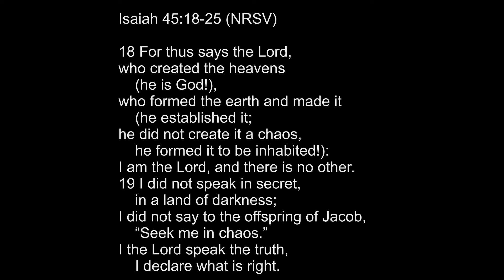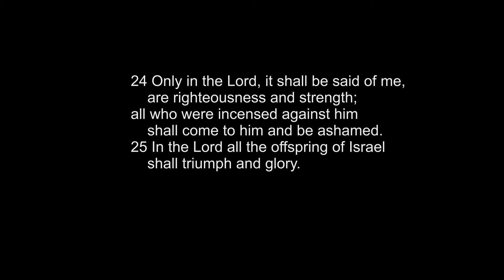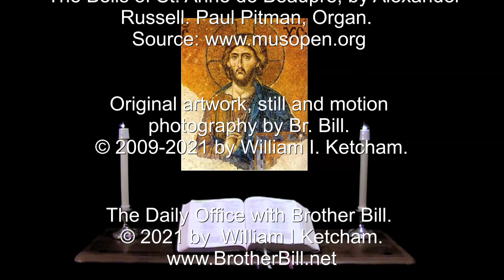22 Jan 2021 Friday Morning Prayer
A brief inclusive language version of the Daily Office for individuals of all denominations.

The Psalms and Lessons for Friday in the 2nd week of Epiphany:  Psalms 31, 35.  Isaiah 45:18-25, Ephesians 6:1-9, Mark 4:35-41.

"Turn to me and be saved, all the ends of the earth!  For I am God, and there is no other."  Isaiah 45:22.